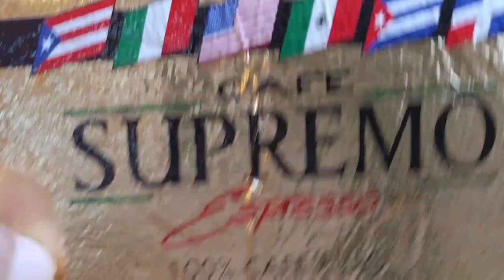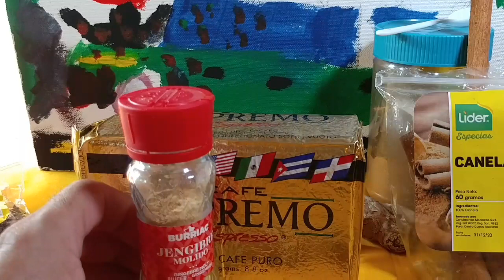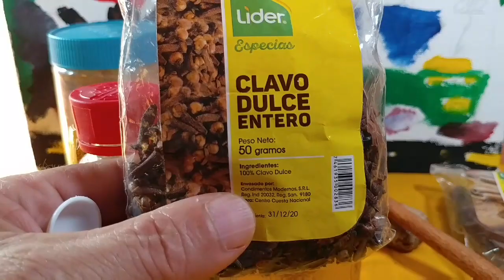CÓMO RECARGARSE DE ENERGÍA | RECARGUE SUS ENERGÍA CON ESTA BEBIDA DE CAFÉ JENGIBRE Y CANELA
como recargarse de energía, recargue sus energía con esta bebida de café, recetas caseras de café con jengibre y canela, ayuda a mantener el cuerpo saludables.